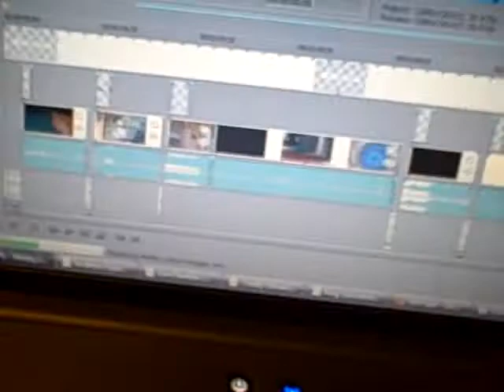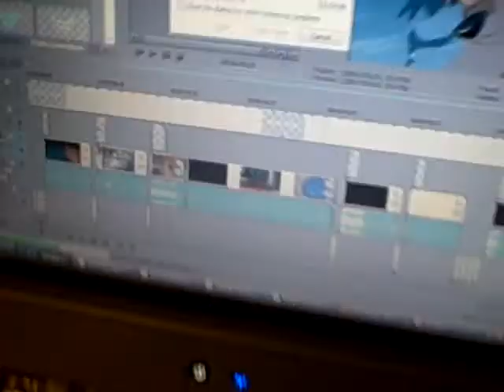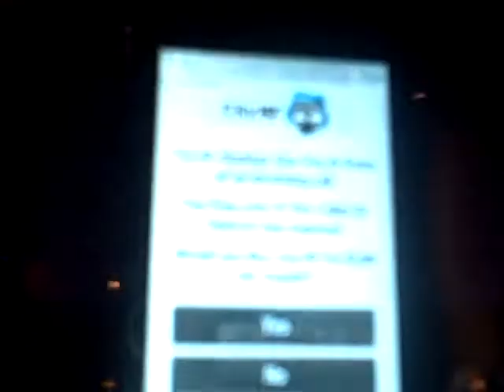LONGEST VIDEO RENDERING EVER//August 6, 2010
aaaaggghhhh it drives me crazy!!!